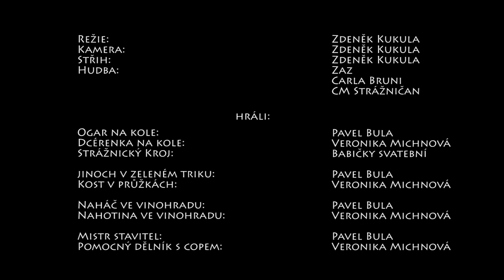Verča & Pavel Bulovi | wedding interview video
Předsvatební interview Verči a Pavla - promítáno na svatbě pro hosty a novomanžele